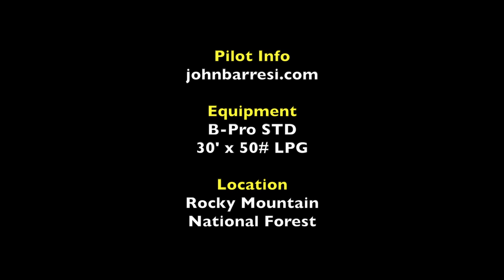2014 Rocky Mountain National Park (kite flying)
On our way north from the Great Dunes, we saw this beautiful clearing along the highway in the Rocky Mountain National Park and we had to stop for some kite flying... Definitely rough mountain wind, but very flyable and beautiful to behold.

Equipment of choice was a B-Series Pro MID (Black race) with 13" handles and 30'x50# LPG lines.

If you'd like instruction or more information about me and kite flying in general, be sure to visit my